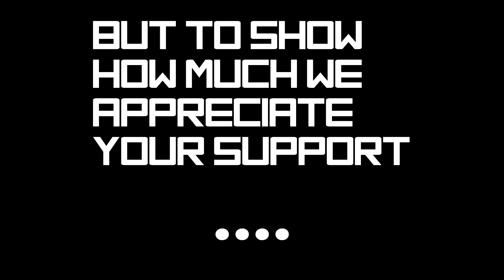Channel Update + IRON RANK GIVEAWAY!!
- Make a selfie on the CubeCraft Game server and post a link to the image in the comment section below!

- Be original

- You can only enter once!

Goodluck! :)

Server IP: play.cubecraft.net